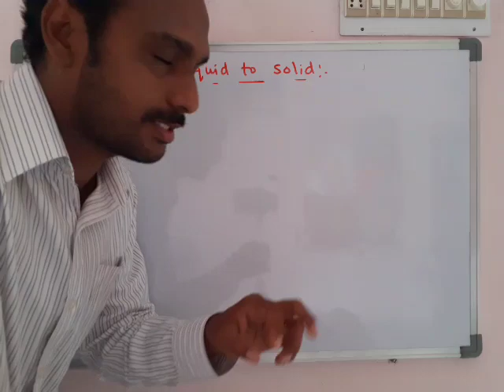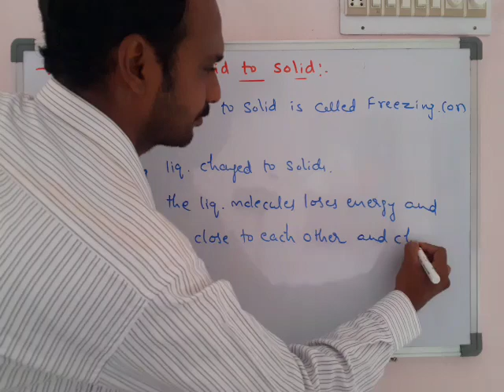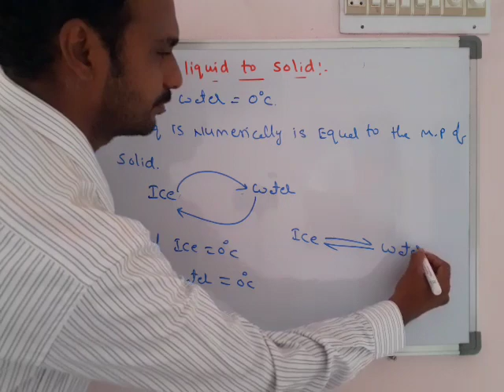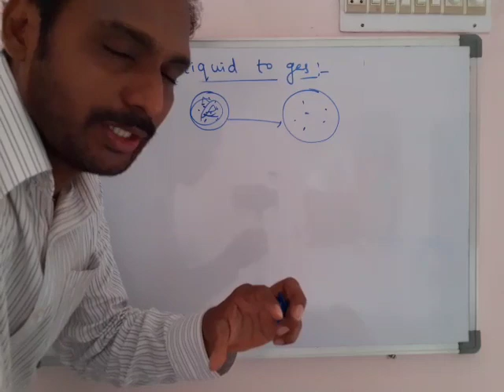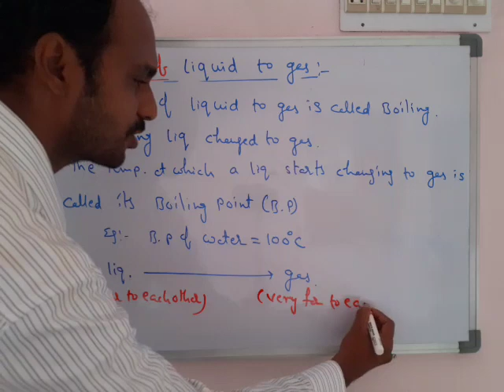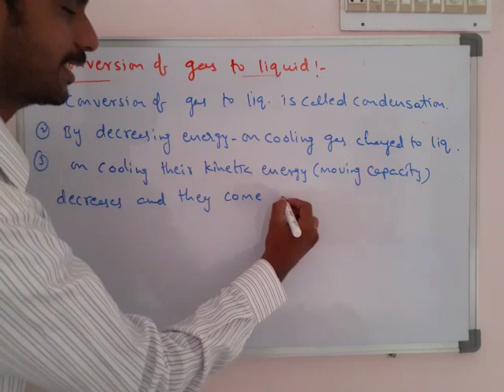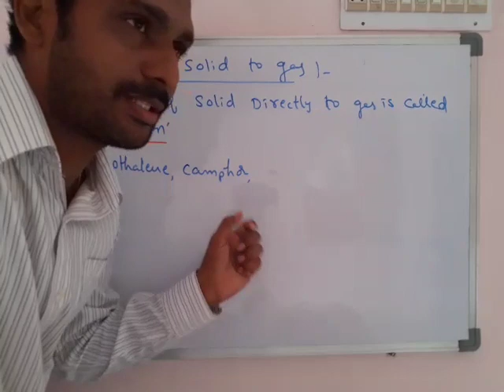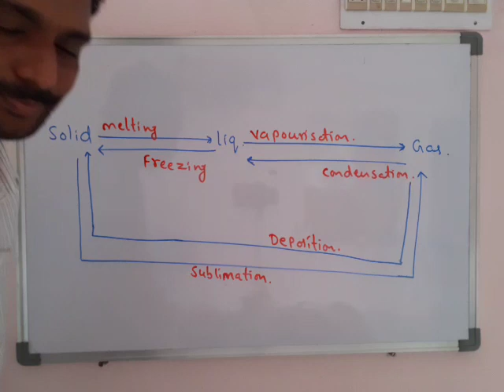Interconversion of states of matter-2